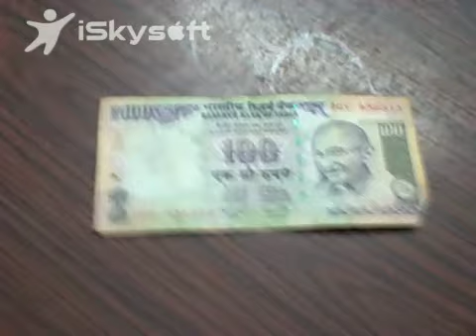Live Below the Line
Kamini and I went shopping for my Rs100 of food for the 5 days of Live Below the Line.  Check out the awesome Pune shopping experience!